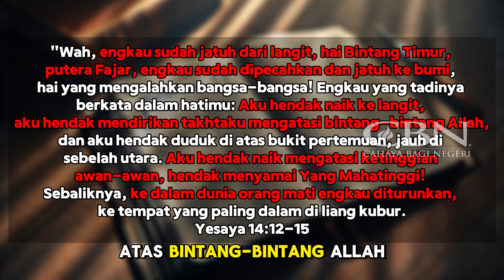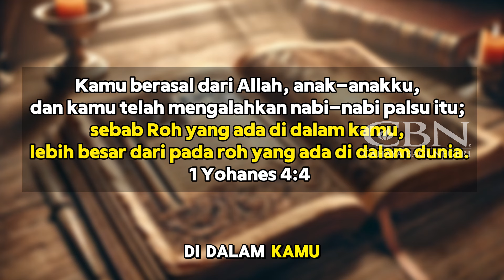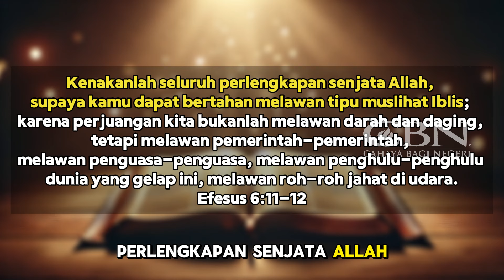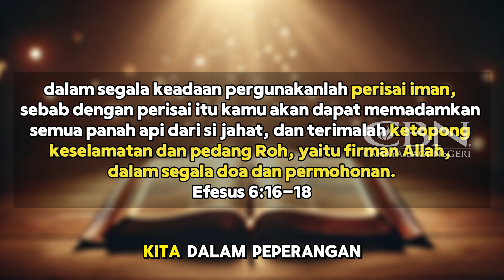INI CARANYA ORANG KRISTEN BISA MENANG MELAWAN IBLIS?